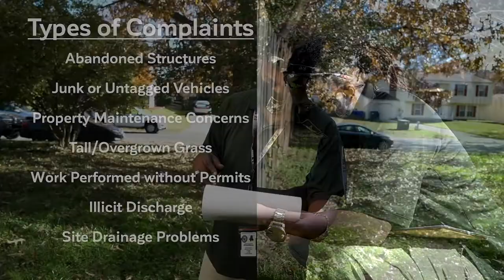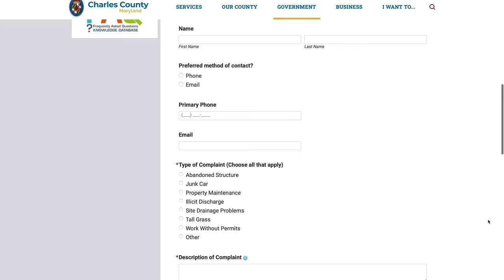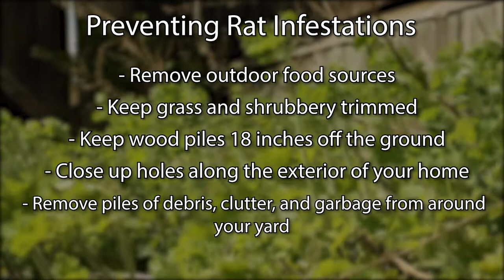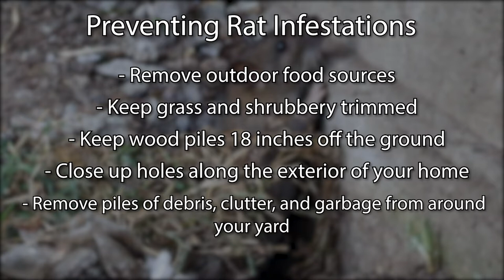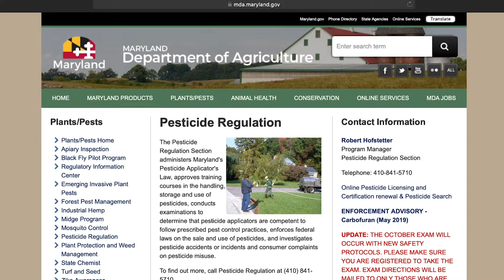Your Charles County November 16, 2020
What is a nuisance? How can you report a nuisance? Jarington Bazemore, Inspections Supervisor for Planning and Growth Management, explains on this week's "Your Charles County". Also, Lisa Laschalt from the Charles County Health Department shares information and tips on how to prevent rats from nesting in your yard.